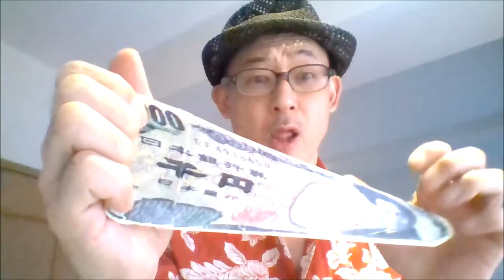お札のしわを伸ばす 札ストレッチ マジック BILL STRETCH MAGIC BIG ROCK 大岩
MAGIC HARP!  Samurai Blues Harmonica ”BIG ROCK” 大岩